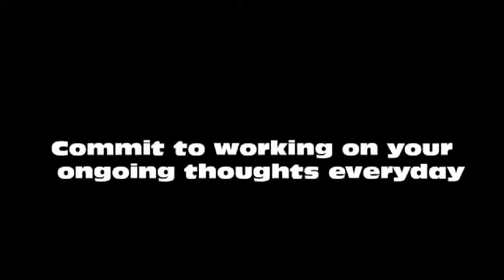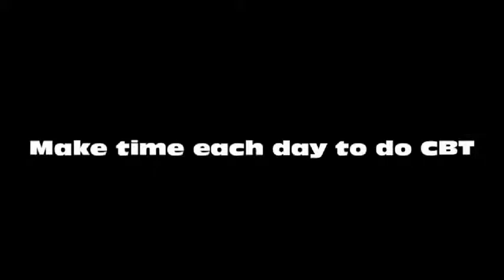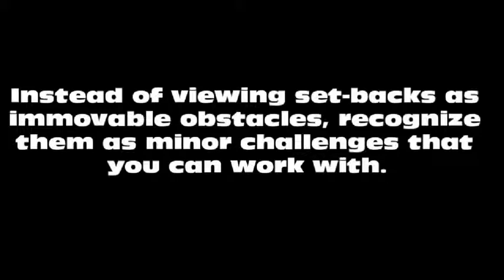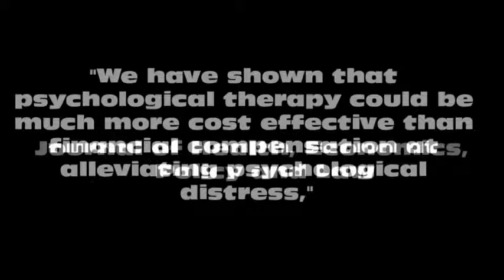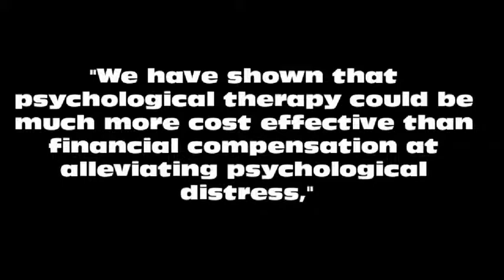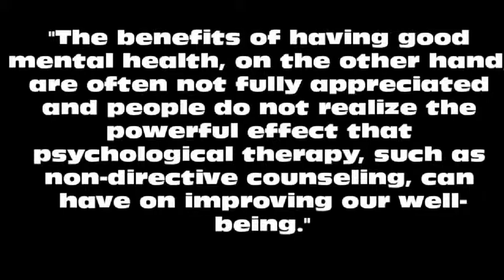Anxiety and Happiness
In this video, I want to discuss anxiety and happiness.  Learn why happiness for the anxiety sufferer can mean something very different than it does for someone else.

Have you heard been happy and anxious at the same time? Learn how you can make anxiety a positive attribute by looking at this research study on happiness.